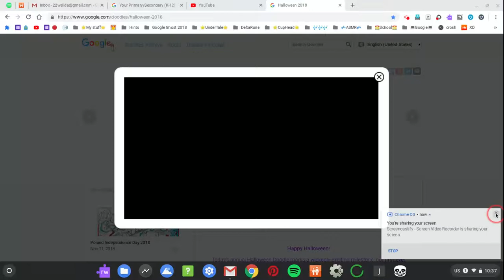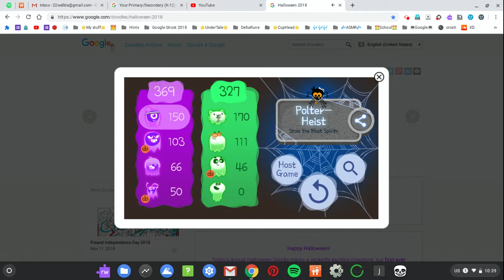Another game of Google Halloween game (dont ask why also read description)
Sorry for bad quality, laggy frames, and no audio. I havent touched this in a while so I gotta get used to it. Sorry ;w;

SO now I have the school computers back again which means I can do more videos on the computer. I'll try to get some more ideas on what I can share but as of right now, I only have some of the Google Doodles in idea to play. I will keep searching. And I will also do some reaction videos as well, so give me video ideas qwq I'll try to upload anytime I can but until then. Cya